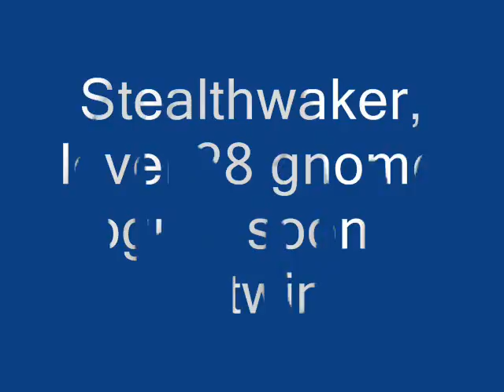28 Rouge WSG Trailer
Well, this is my rogue, and this is my rogue critting and gettin a few kills in wsg, a very shitty vid cuz it my first one ever, more to come